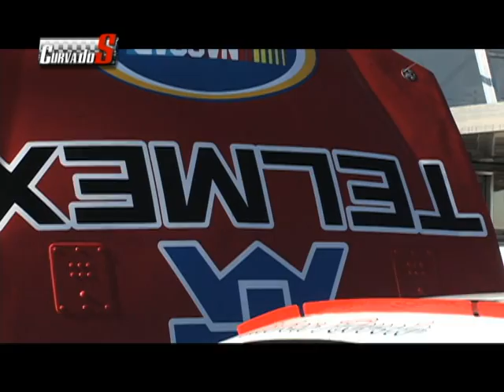Curva do S - Episódio 96 bloco 4 - 02/02/2011